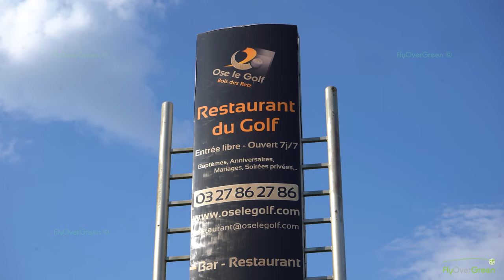Golf Du Bois Des Retz - drone aerial video - Bois des Retz - overview